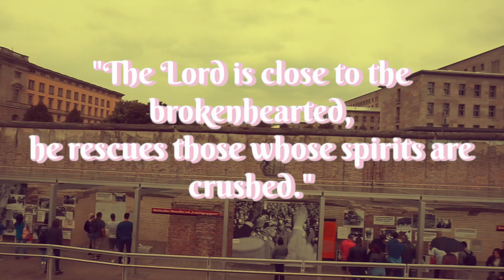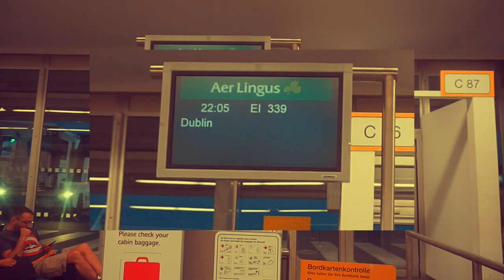🇩🇪BERLIN🇩🇪| tara grace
the last installment of my favorite summer to date. this was our short day at a city scared by war but rebuilt by love. this video may be short but the day was compact. see you next week with another video.
love,
tara grace